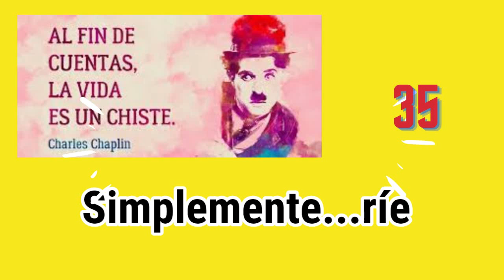SIMPLEMENTE RÍE 35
Conviértete en miembro de este canal para disfrutar de ventajas:
SIMPLEMENTE RÍE 35.3No ocultes el sufrimiento de Su vista, sino llévalo gustosamente ante Él. 4Deposita
ante Su eterna cordura todo tu dolor, y deja que Él te cure. 5No permitas que ningún vestigio
de dolor permanezca oculto de Su Luz, y escudriña tu mente con gran minuciosidad en busca
de cualquier pensamiento que tengas miedo de revelar. 6Pues Él sanará cada pensamiento
insignificante que hayas conservado con el propósito de herirte a ti mismo, lo expurgará de
su pequeñez y lo restituirá a la grandeza de Dios. [UCDM, T13-III, 7] ..💗 Para recibir TODAS las notificaciones cada vez que publico un nuevo video!!!
2°. ✓ Dale Click a la campanita, elegí: GUARDAR TODAS LAS NOTIFICACIONES DE ESTE CANAL 👈 Mi facebook